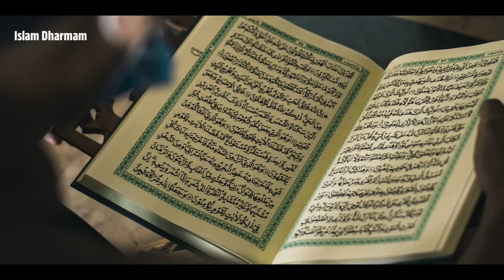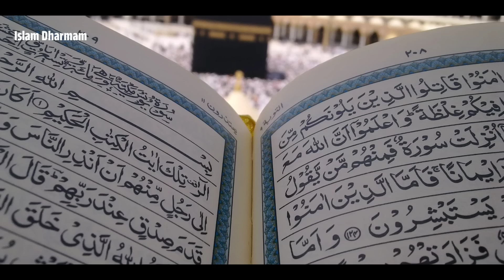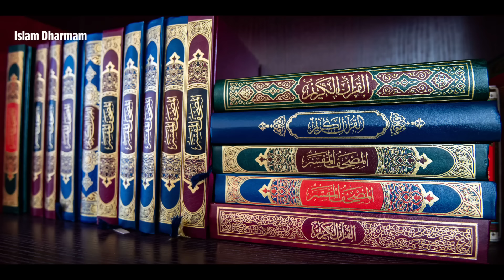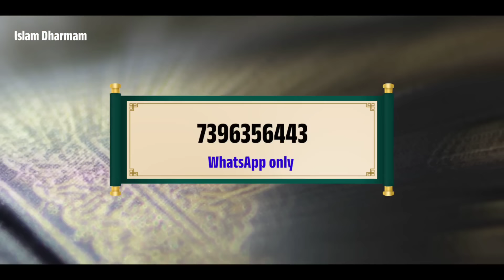🔴 Ramadan Nelalo (Quran) Chadivevaru E tappu cheyakandi.! || Hafiz Bayazid Siraji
తెలుగు ఇస్లాం ధర్మం
ఫేస్ బుక్ పేజ్ 👇👇
🧔🧕 ప్రియమైన మిత్రులందరికీ 🧕🧔
అస్సలాము అలైకుమ్
మిత్రులారా. ఇస్లాం ధర్మం లో మరెన్నో r} చేసుకోండి..💐💐💐💐
౼౼౼౼౼౼౼౼౼౼౼౼౼౼౼౼౼౼౼౼౼౼౼౼౼౼౼
ధార్మిక గ్రంధాలు. విషయాలు.👇👇
౼౼౼౼౼౼౼౼౼౼౼౼౼౼౼౼౼౼౼౼౼౼౼౼౼౼౼
TELUGU ISLAM DHARMAM (Foundation)
IDBI Bank
(Holder) SHAIK BAYAZEED
AC NO.2063104000019877

౼౼౼౼౼౼౼౼౼౼౼౼౼౼౼౼౼౼౼౼౼౼౼౼౼౼౼
తెలుగు లో అరబిక్ నేర్చుకోండి 👇👇
ఇఖ్రా అరబ్బీ ఛానల్ లింక్